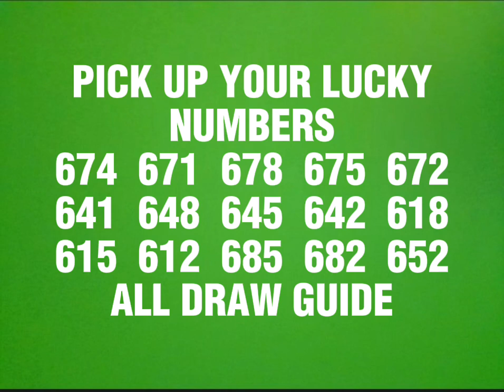AUGUST 25, 2024 PCSO 3D LOTTO HEARING NUMBERS TODAY RAMBOL ALL DRAW GUIDE